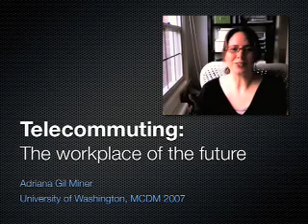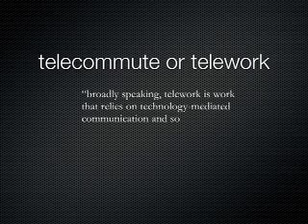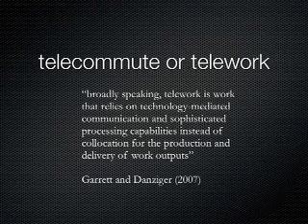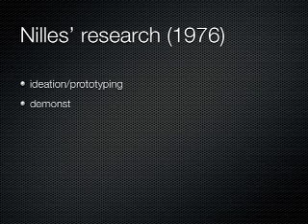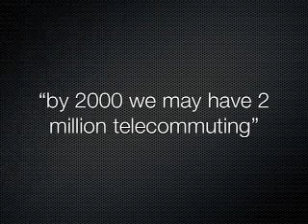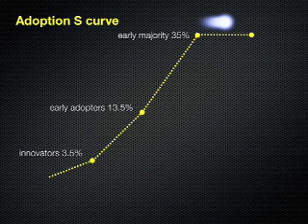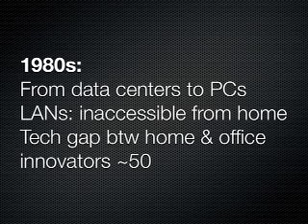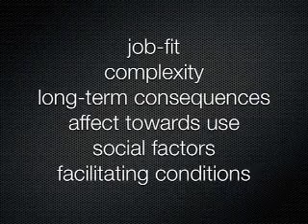History of Telecommuting Adoption in the U.S.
Multimedia final presentation for class.